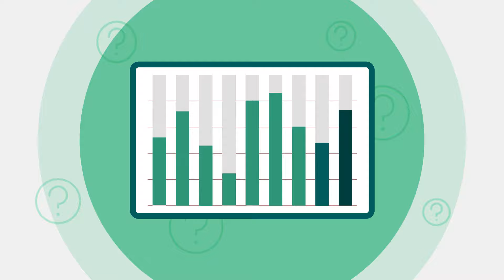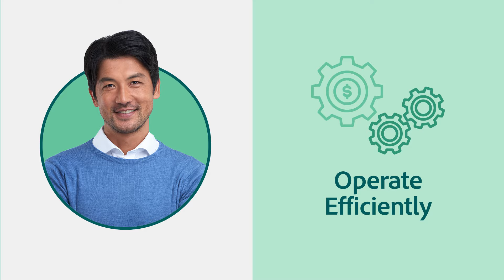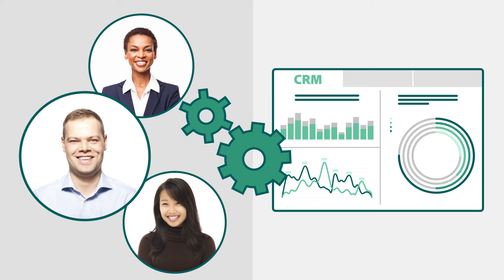Adobe Captivate Prime For Sales and Partner Training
Training meets targets.

Empower internal and external sales teams to achieve better success in closing deals. Deliver quick and effective learning modules to your frontline employees at the point of need. Take advantage of advanced audience management rules and provide personalized learning content. Get access to in-depth performance analytics and create rich insights that inform the business.